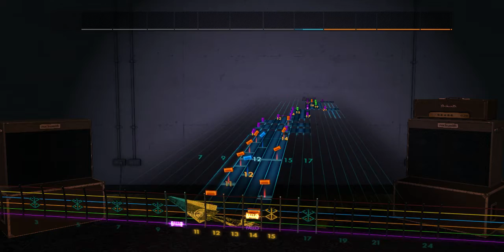Charlie Parra del Riego - Popcorn Song Goes Metal Rocksmith 2014